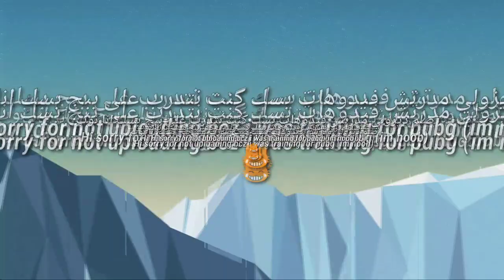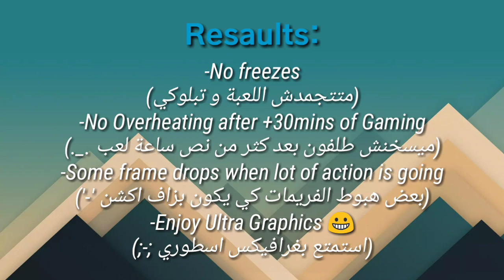Asphalt 9 Legends | Lg g5 (snapdragon 820) Highest settings Test!